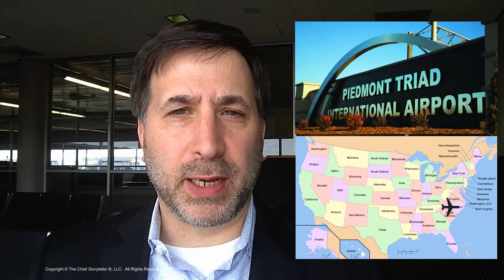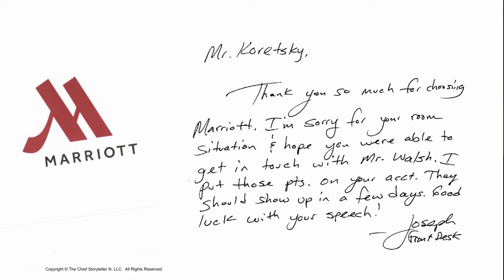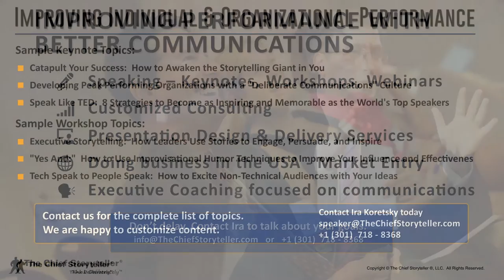Deliver the Best Customer Service - A Personal Story of Above and Beyond Service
Ira shares a personal workplace story about his customer service experience at a Marriott. Watch what started as a weird circumstance, become a truly “Above and Beyond” customer service experience.

--- About Ira ---
Based on more than 25 years of experience, Ira Koretsky, CEO of The Chief Storyteller®, helps you Deliver THE Expected Experience™, through better communication. Learn to simplify the complex and communicate effectively when the stakes are high. Storytelling in all its forms is his specialty and his secret sauce. Improve performance and employee engagement with his training, consulting, and coaching services.